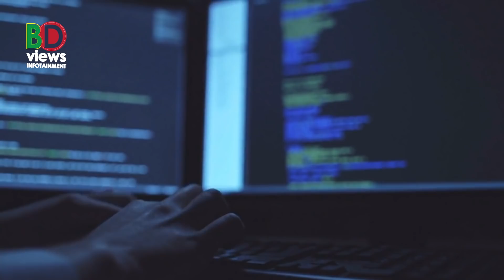পারমানবিক অস্ত্র ও নৌ সক্ষমতা বাড়াচ্ছে চীন!